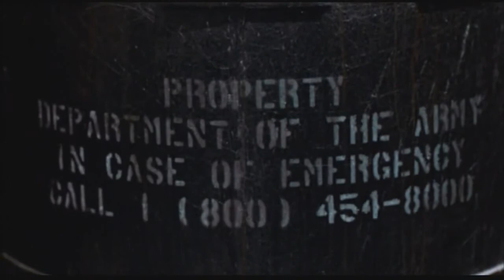The Return Of The Living Dead (1985) Trailer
When a bumbling pair of employees at a medical supply warehouse accidentally release a deadly gas into the air, the vapors cause the dead to re-animate as they go on a rampage through Louisville, Kentucky seeking their favorite food, brains. Directed by Dan O'Bannon.